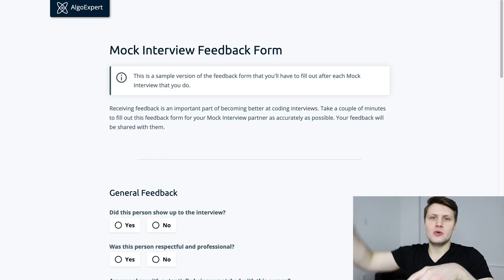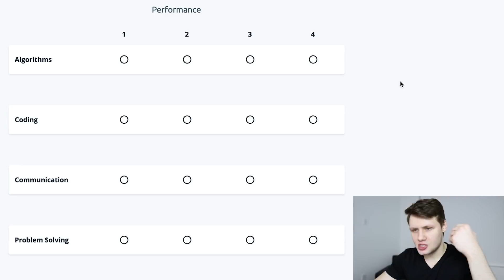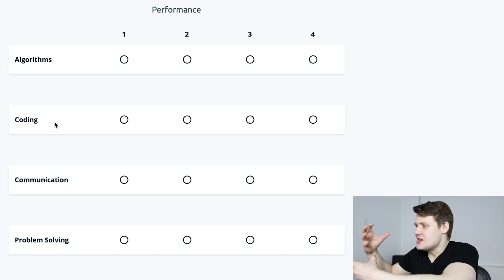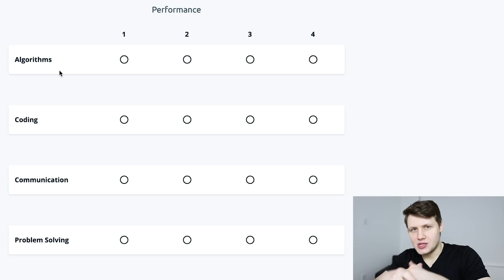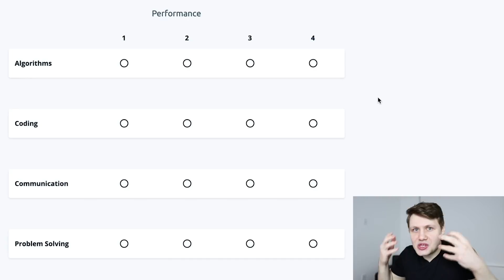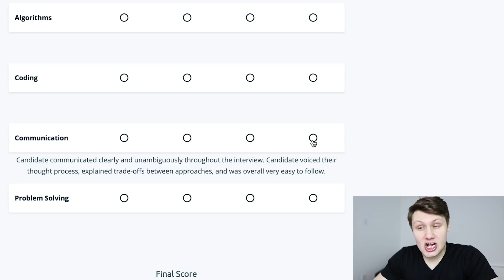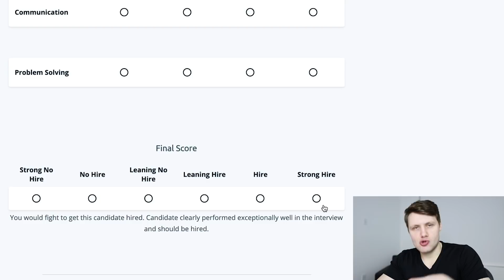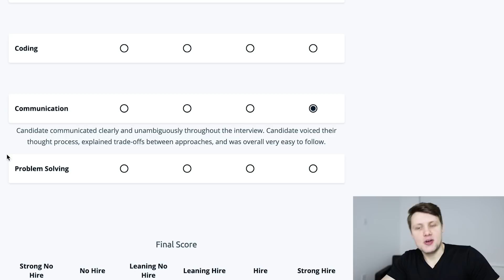Google Coding Interview Grading Rubric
Wondering how Google coding interviews are scored and how to pass a Google coding interview? In this video, ex-Google software engineer Clement Mihailescu goes over the Google coding interview grading rubric, covering everything you need to know to crack the coding interviews at big tech companies and startups.